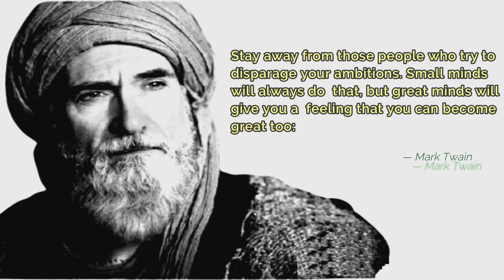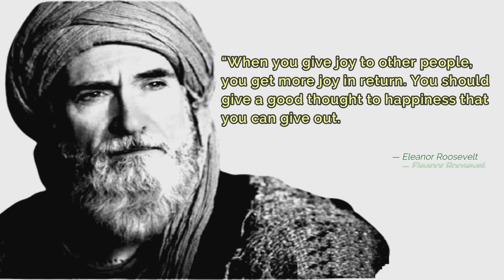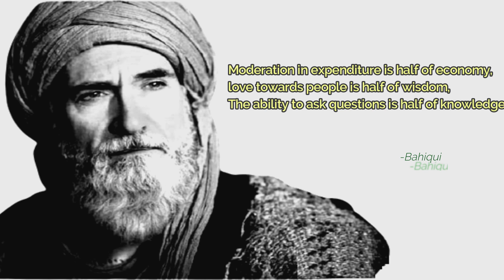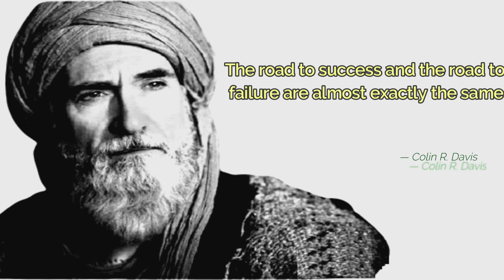Life Changing quotes | Albert Einstein | Winston S. Churchill | Motivational Quotes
I believe these life breathing & changing quotes will never let you fail in your life once you admire to change your life style by adopting superior thoughts from difference legends what they felt and expericened.